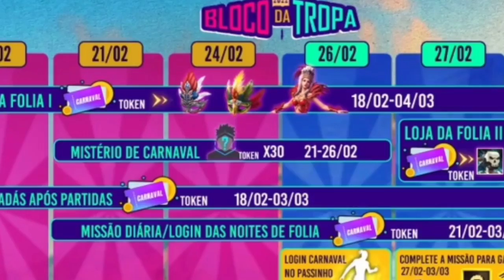FreeFire สอนหาโทเคนใหม่! 🎉 แลกของฟรีโคตรเยอะ 💢ได้ทุกคนฟรียกเซิร์ฟ!